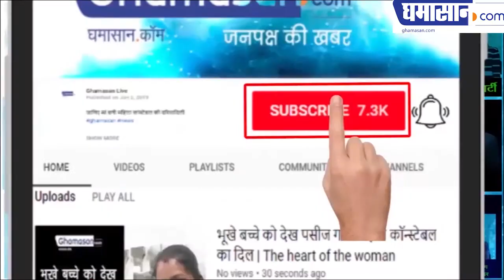एक एनवायरमेंटल लॉयर ने क्यों दिए बिकनी पोज